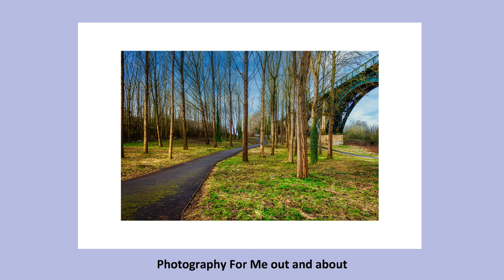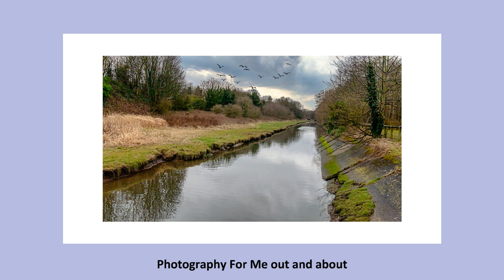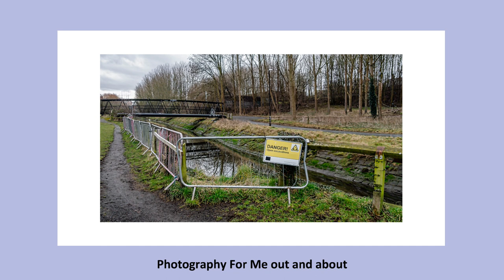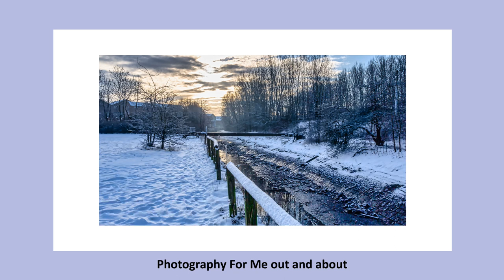Photography for me out and about